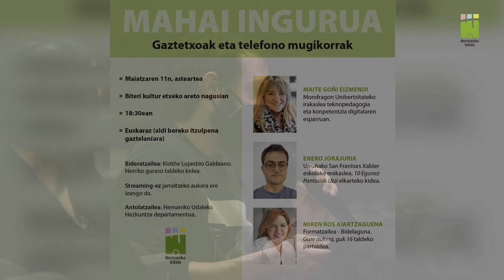Gaztetxoak eta mugikorrak (Gazteleraz)